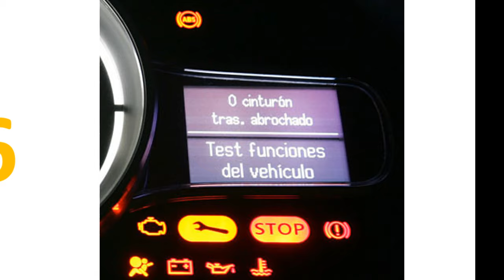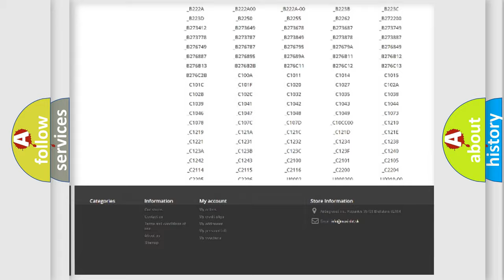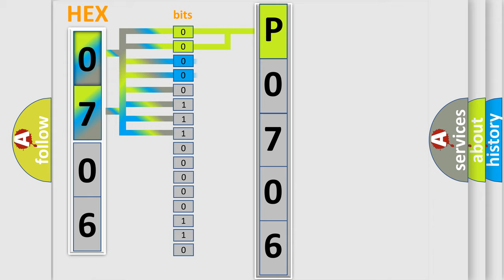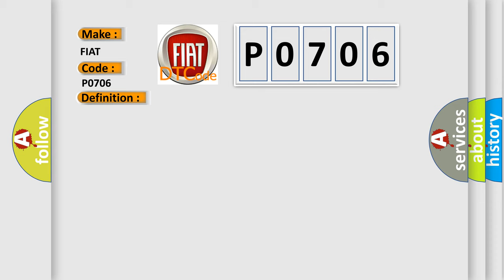DTC Fiat P0706 Short Explanation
Contents:
0:21 Basic DTC analysis according to OBD2 protocol standard.
1:48 Insight into programming
2:58 A diagnostically understandable description of the Diagnostic Trouble Code
3:05 Basic error definition

Make:
FIAT
Code:
P0706
Definition:
Transmission Range Sensor Performance
Description:
The failure is detected if an undefined output encoding combination of the TRS is measured.